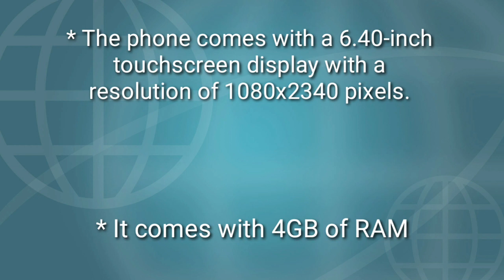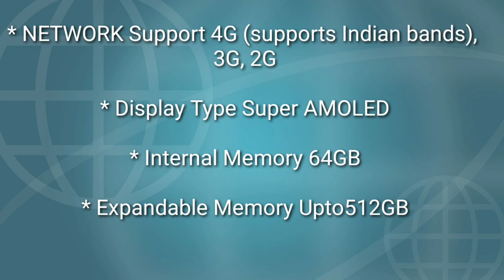Samsung M30s ಪೊನ್ ಹೇಗಿದೆ,ರಿವ್ಯೂ After 2 weeks of usage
Samsung M30s overview and Genuine Review and Rating ¦¦ After 2 weeks of usage

Thanks,
Acchu